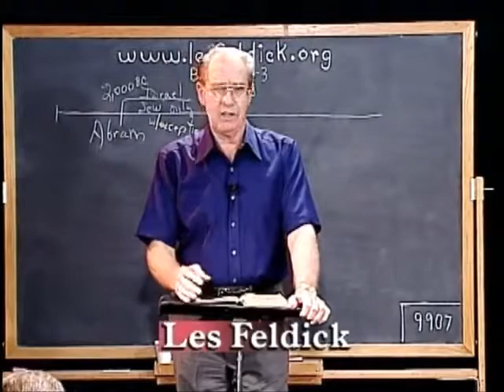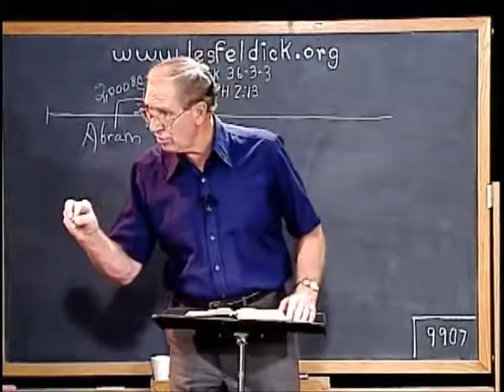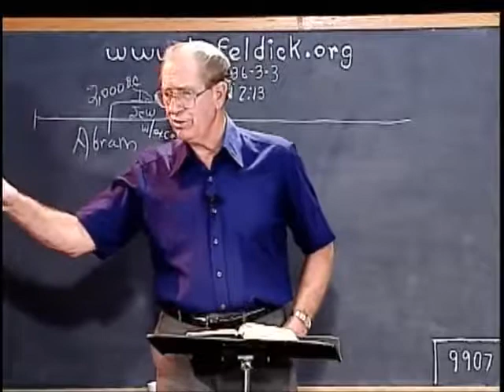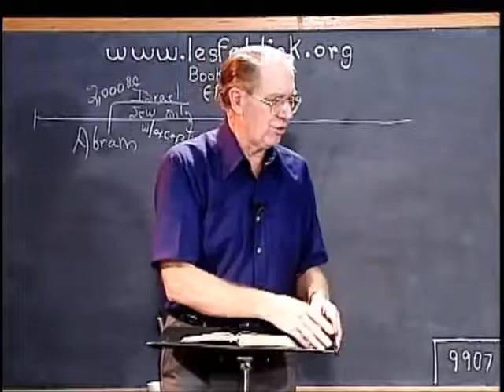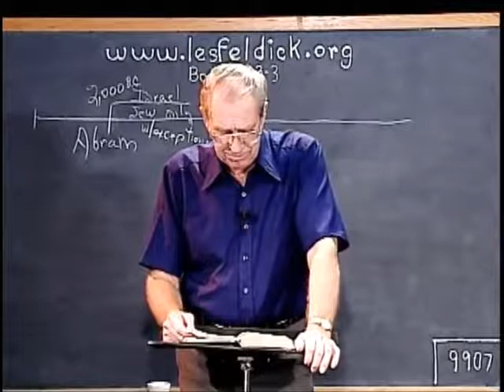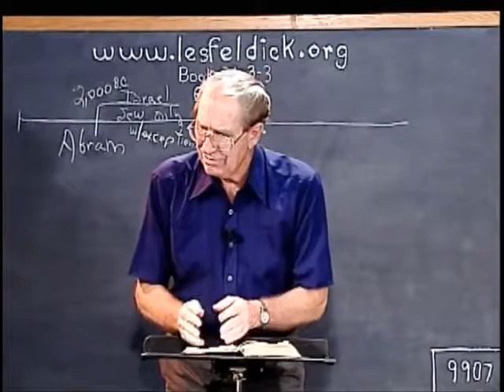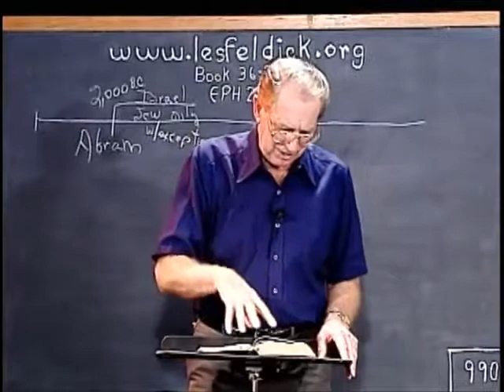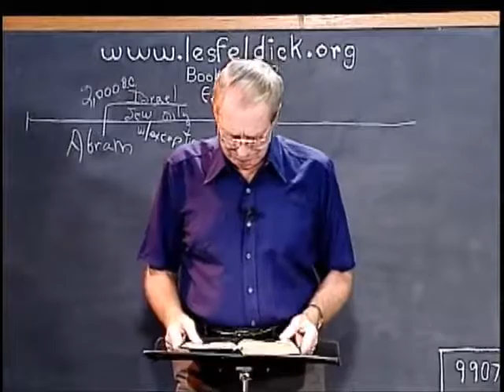[ 431 ] Les Feldick [ Book 36 - Lesson 3 - Part 3 ] Ephesians 2:10-19 |a